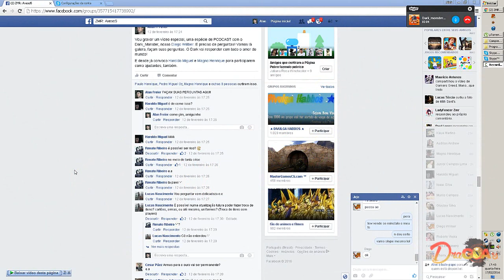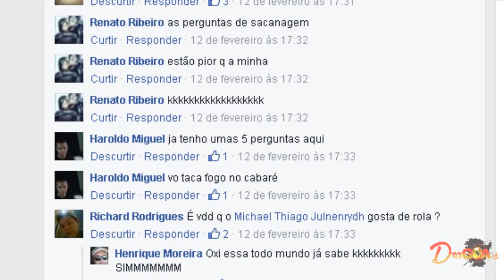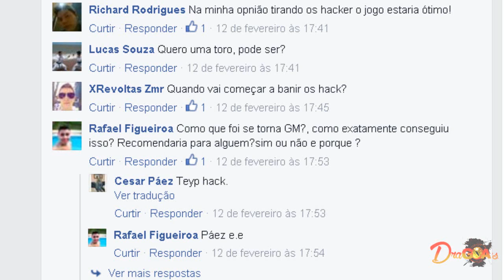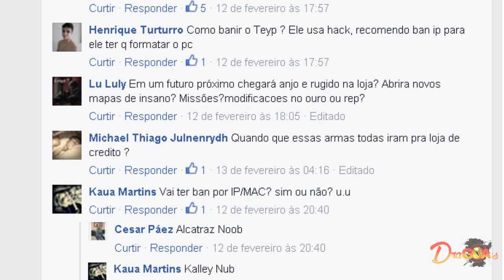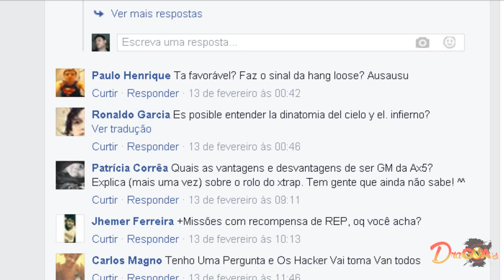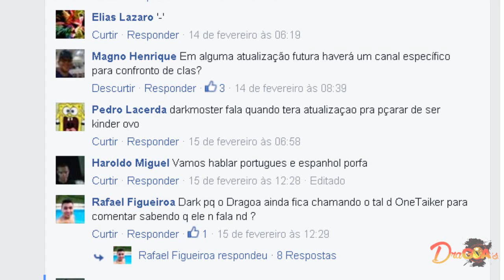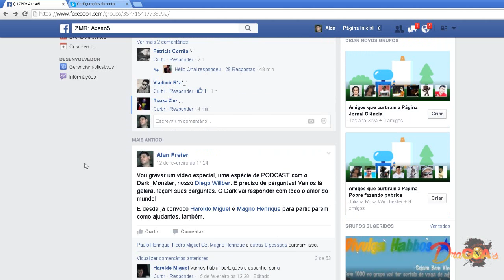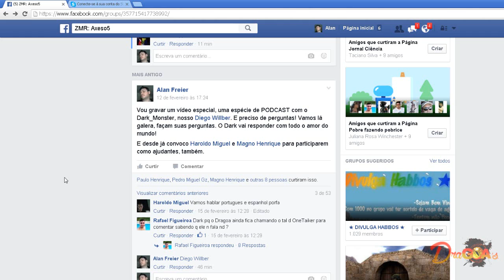⊰Entrevista com Dark_Monster - GM ZMR Axeso5⊱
▬▬▬▬▬▬▬▬▬▬▬ஜ۩۞۩ஜ▬▬▬▬▬▬▬▬▬▬▬▬
▓▓▓▒▒▒░░░  EAE SEUS PUTOS E LINDONAS  ░░░▒▒▒▓▓▓
▬▬▬▬▬▬▬▬▬▬▬ஜ۩۞۩ஜ▬▬▬▬▬▬▬▬▬▬▬▬

Animação da INTRO retirada do jogos: Front Mission Evolved e Final Fantasy 8.